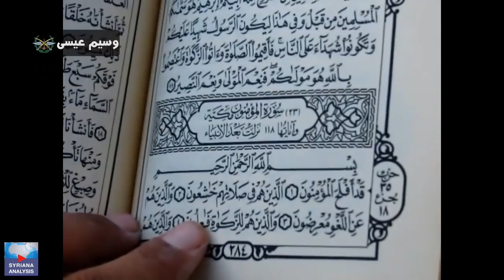🇷🇺 Syrian soldier and Russian soldier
The Syrian Army
The Russian Army 🇷🇺
Eastern Ghouta